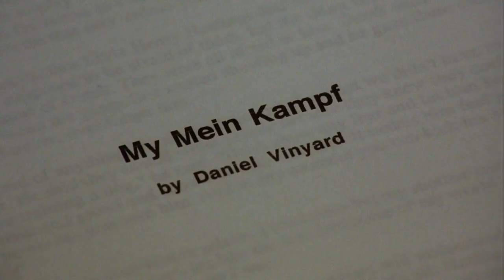American History X - Geçmişin Gölgesinde Fragman - 1998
film hakkında: Derek babasının katilini bulup öldürme hırsıyla dolup taşan, tüm öfkesini dışa vuran bir gençtir. Yaşadığı bölgede kurulan ve siyahlara karşı ırkçılık yapan beyaz hareketin öncüsü olur. Zekası ile ön plana çıkan Derek, bu zekasını kasabayı karıştırmak için kullanır. Günün birinde evinin önünde bir siyahı öldürerek başına bela alır ve hapse düşer. Hapiste yaşadıkları yüzünden tüm düşüncelerini gözden geçirmeye başlayan Derek, kardeşini bu keskin dünyadan kurtarmaya çalışmaktadır.